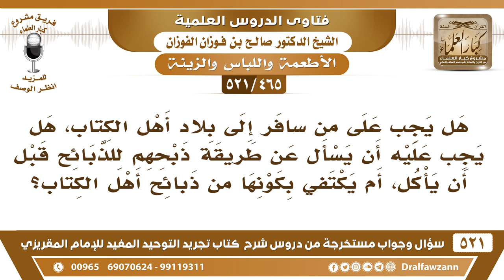[465 -521] هل يجب على من سافر إلى بلاد أهل الكتاب أن يسأل عن طريقة ذبحهم للذبائح قبل أن يأكل؟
-[465 -521] السؤال: هل يجبُ على من سافر إلى بلاد أهل الكتاب، هل يجب عليه أن يسأل عن طريقة ذبحهم للذبائح قبل أن يأكل، أم يكتفي بكونها من ذبائح أهل الكتاب؟
الجواب: الحمد لله الآن ما في بلد من بُلدان الدنيا ما فيها مسلمون، ولا فيها أقليات مُسلمة، فيسأل الأقليات المسلمة في البلد الذي ذهب إليه عن اللحم الحلال، ويشتري منه، والغالب أن لهم مجازر خاصة بالمسلمين والجاليات الإسلامية فيسأل، والمراكز الإسلامية موجودة.
للاشتراك في قناة الشيخ صالح الفوزان

للاستفسار والإقتراحات والدعم
رئيس الفريق
لمشروع كبار العلماء